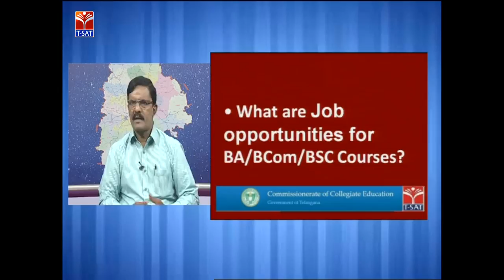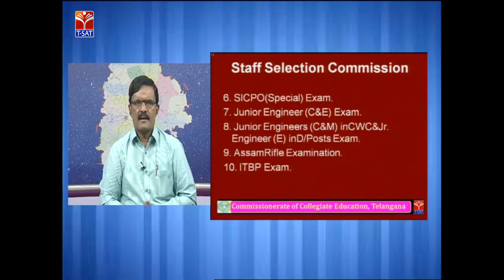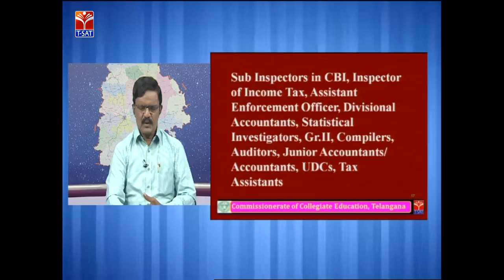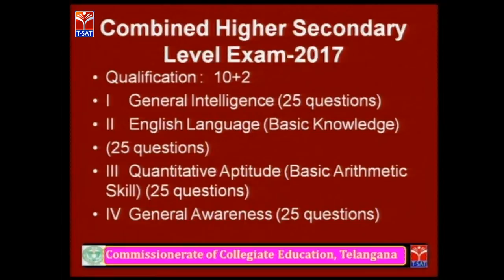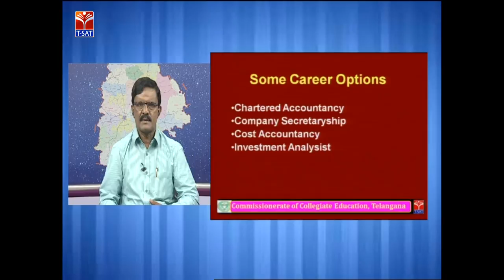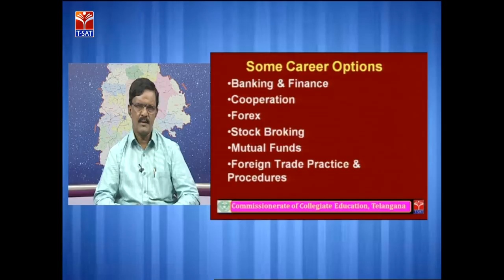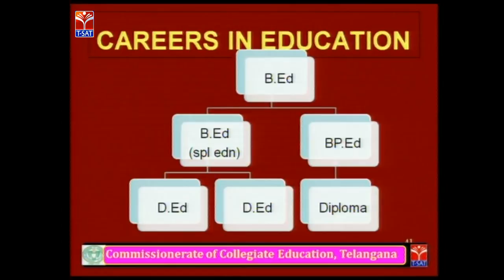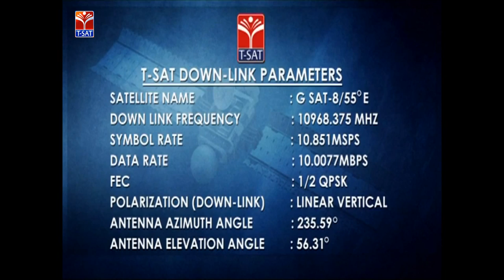CCE || Career Planning || LIVE SESSION With Jagadishwer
SoFTNET T-SAT Presents Commissionerate of Collegiate Education  Classes on CCE || Career Planning  || LIVE SESSION With Jagadishwer